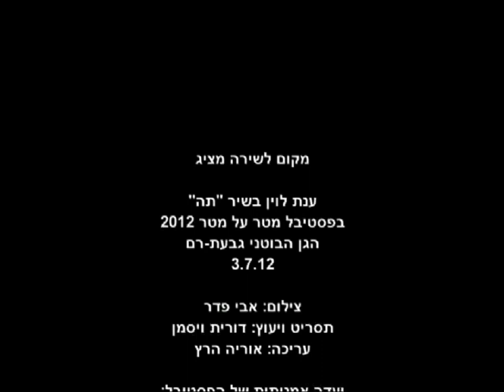ענת לוין בשיר "תה" ב"מטר על מטר", שירה בירה 4.7.12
מקום לשירה מציג

ענת לוין בשיר "תה"
בשירה בירה -- שירה צעירה - 4.7.12
בפסטיבל מטר על מטר 2012
הגן הבוטני גבעת-רם

צילום:  אבי פדר
תסריט ויעוץ: דורית ויסמן
עריכה: אוריה הרץ

ועדה אמנותית של הפסטיבל:
שי דותן
דורית ויסמן
אריאל זינדר
גלעד מאירי
ליאור שטרנברג
נועה שקרג'י